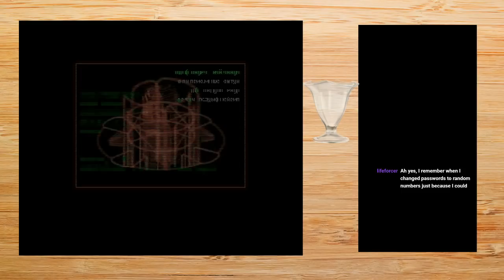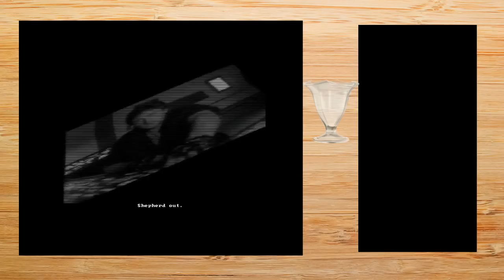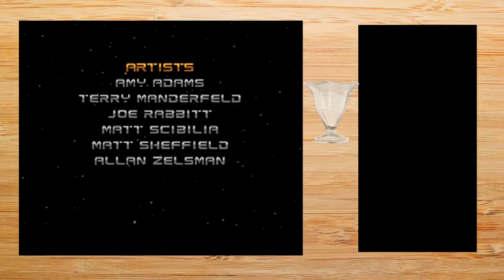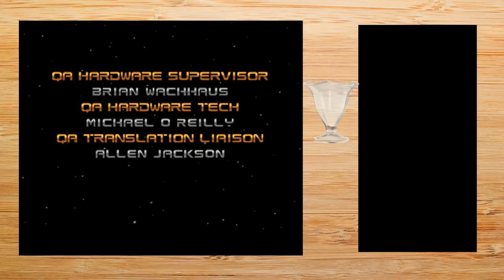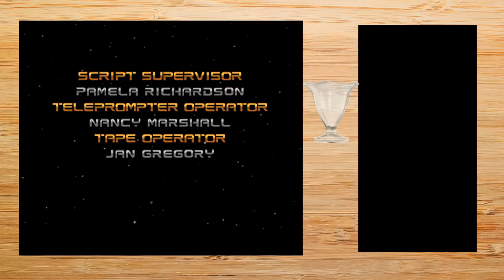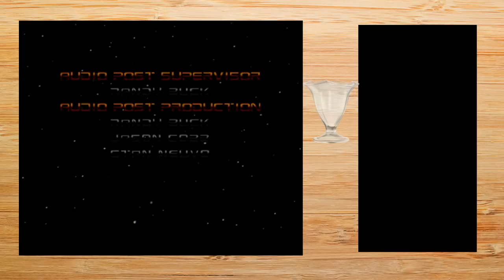OGT Chill Stream - A Week with No Regrets - Day Five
- Featuring some fancy transitions due to crappy internet causing disconnections! Also a bad boss fight.